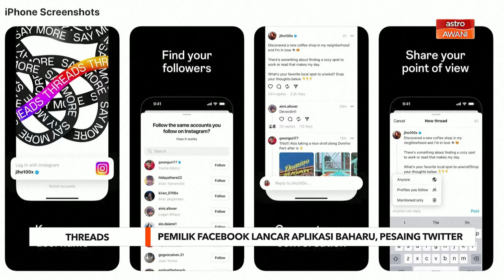Threads: Pemilik Facebook lancar aplikasi baharu, pesaing Twitter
Threads diperkenalkan susulan ketidaktentuan di Twitter sejak pemilik Tesla, Elon Musk mengambil alih pada Oktober lalu, dengan bilionair itu bertindak menstruktur semula syarikat berkenaan selain turut memecat ribuan pekerjanya dan memasukkan banyak ciri langganan pengesahan berbayar.